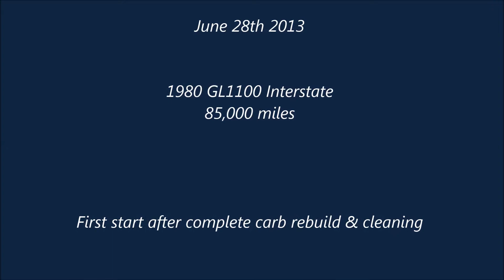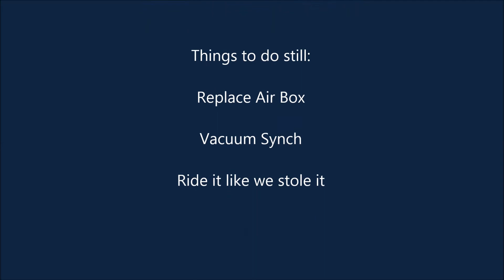1980 GL1100 First start after carb job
The Goldwing was running way to rich. We found several problems as we cleaned and rebuilt the carbs , which were pretty dirty inside and out. The main troubles were poorly set idle adjustment screws , one of which was broken off. They were at 2-1/2 turns out when the manual calls for 1-1/4 turns. New screws properly adjusted now in. The floats also were set way off, but are now all at a perfectly even 15.5mm .